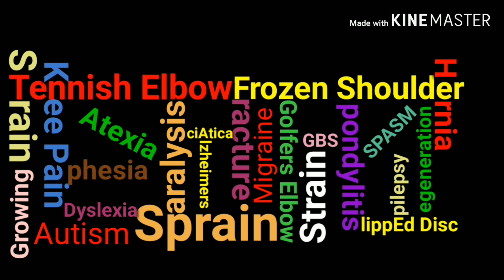PEMF The Magical Device//9 month old Ankle pain gone in just 10 sitting.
"THE SCIENCE BEHIND PEMF"

The science behind PEMF is a well-studied* methodology that’s been around for over a hundred years. Here at Pulse Centers, we’ve bridged the gap between early pioneering discoveries and modern technology to create a natural alternative to greater wellness. It’s used by our clients to mitigate pain, stimulate immune support, improve performance, and enhance brain function* as well as so much more.

According to research from Yale Medical University from as far back as 1932, they discovered that the depletion of electrical energy from the body is the root cause of general unwellness. PEMF, or a pulsed electromagnetic field, is a donating source of energy that helps the body repair/regenerate/rebuild/get weller* naturally, enhancing the functionality of cells.

Imagine your body as a battery — daily stressors slowly drain your body of its energy to function optimally. By the end of the day, you’re mentally, physically, and emotionally depleted. That’s where PEMF technology comes in! PEMF is like re-energizing your internal battery*. To function optimally the energy needs to be restored. Research and overwhelming anecdotal evidence* confirms using Pulse technology will truly enhance your energy

How Does PEMF Therapy Relieve Pain?

Your whole body, including skin, bones, and organs, is composed of cells. The membranes of healthy cells have positive and negative magnetic charges. These charges are required to exchange ions carrying chemical elements your body needs to function, like calcium and potassium. Over time your cells deteriorate or get injured, and when that happens they lose their magnetic charges - and with them, the ability to exchange ions. Symptoms like inflammation, fatigue, and pain are caused by damaged cells with low charges. PEMF technology targets the affected area and restores cells’ healthy electromagnetic charges.

PEMF is a relaxing, non-invasive, and drug-free therapy that can help you reach your body’s full potential.

OVERALL BENEFITS OF PEMF MACHINE#

1.Pain relief.
2.Balances blood ph.
3.Boosts energy levels.
4.Enhances metabolism.
5.Inproves wound healing
6.Accelerates detoxification
7.Improves the quality of sleep
8.Enhances the healing of bones.
9.Helps to regulate blood pressure
10.Reduces headache, dizziness& tension
11.Improves digestion&relieves constipation.
12.Activates cells and increases oxygen intake.
13.Reduces inflammation and relaxes muscles.
14.Positive effects in osteoporosis & arthritic pain.
15.Reduce respiratory problem and asthma attacks.
16.Promotes absorption of calcium and other minerals.
17.Improves & strengthens the body's immune system.
18.Burns up excessive body fats for fitness and beauty.
19.May lower blood sugar and the risk of getting diabetes.
20.Reduces secondary disorder like migraine & sinusitis.
21.Improvement of blood circulation due to vasodilation.
22.Shortens recovery & repair time for athletes & Disability.
23.Increased cell membrane voltage activates the sodium, potassium pump.
24.Improves blood values-reduces the cholesterol level, increases the oxygen partial pressure and increases the calcium and magnesium level.

THIS IS ONLY FOR GENERAL EDUCATION AND DEMONSTRATION PURPOSES.THIS CONTENT SHOULD NOT BE USE TO SELF-DIAGNOSE OR SELF TREAT ANY HEALTH,MEDICAL OR PHYSICAL CONDITION.CONSULT WITH YOUR DOCTOR BEFORE DOING ANYTHING.YOU AGREE TO INDEMNIFY HOLD HARMLESS PhysioMantra FOR ANY AND ALL LOSSES,INJURIES OR DAMAGES RESULTING FROM ANY AND ALL CLAIMS THAT ARISE FROM YOUR USE OR MISUSE OF THIS CONTENT.USE OF THIS CONTENT IS AT YOUR SOLE RISK.

PEMF The Magical Device//9month old Ankle pain gone in just 10 sitting.